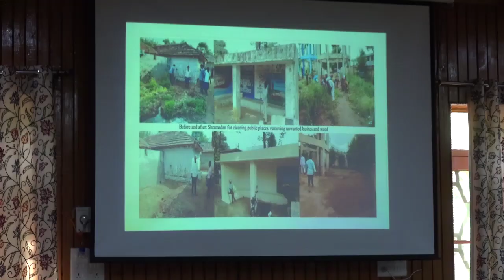DC Budgam calls for conducting massive sanitation drives across all Panchayats in Budgam.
Urges PRIs to ensure legacy waste clearance from all roads, water resources, and its proper disposal.